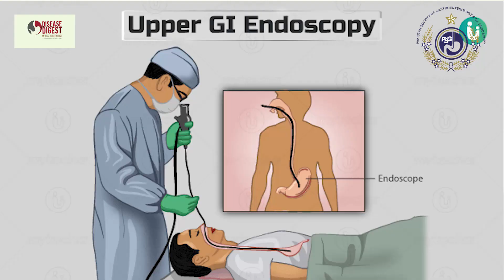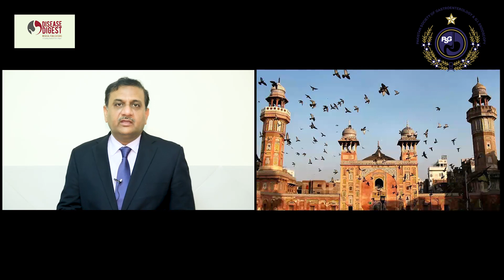Prof.Israr Ul Haque Toor Inviting Msg 39PSG Annual Conference 2023.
Document from DISEASE DIGEST